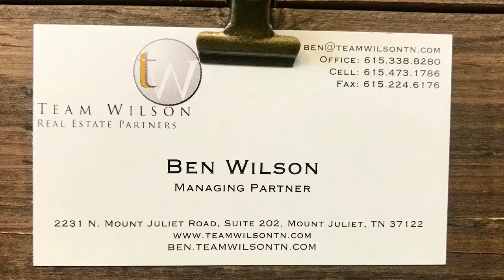10 Tips! Update The Hardware!